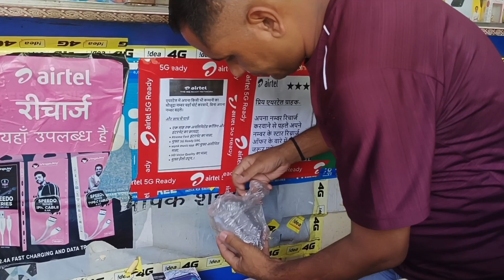मेरी आज की शोपिंग 🛍️।क्या हैं इस्बॉक्स में🤔।Gift Mila Mujhe 🎁।Pahadi Lifestyle Vlogs। Jyoti Vlogs।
My New Gift
Meri Aaj Ki shopping